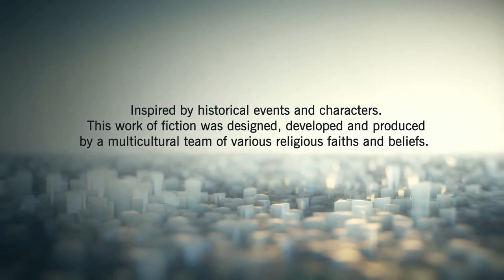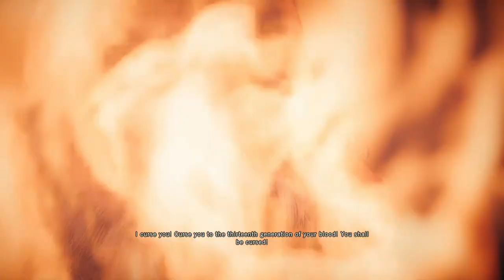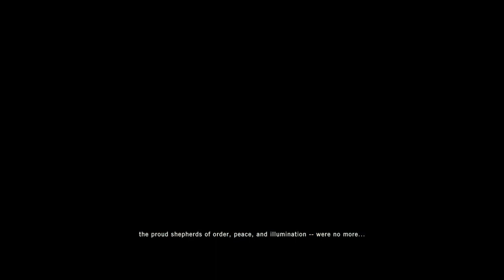Assassin's Creed Unity :- SEQUENCE-1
Embark on an epic journey through the heart of revolutionary Paris in Assassin's Creed Unity - Part 1. Witness the tragedy of Jacques de Molay as Arno Dorian, our fearless protagonist, is thrust into a world of political intrigue and danger. Explore iconic landmarks, master the art of parkour, and engage in intense combat as we unravel the secrets of the Brotherhood.